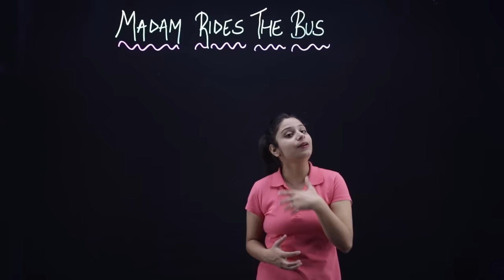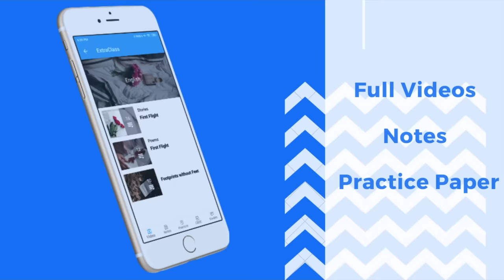Madam Rides the Bus Class 10 | Madam Rides the Bus Class 10 Summary in Hindi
madam rides the bus class 10 summary in hindi
madam rides the bus class 10 questions and answers
madam rides the bus class 10 animation in english
madam rides the bus class 10 summary in english
madam rides the bus class 10 summary in hindi animated
madam rides the bus animation
madam rides the bus story in hindi
madam rides the bus class 10th
summary of madam rides the bus

To watch Full Videos you can download ExtraClass app from Playstore or Appstore